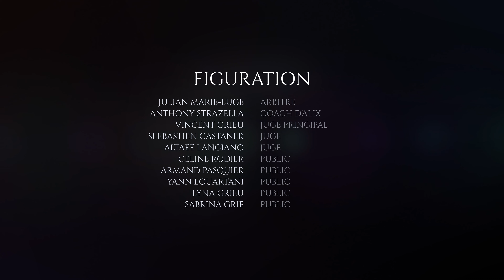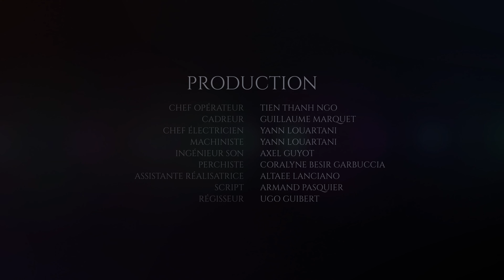UNE ETOILE ETRANGE | Court métrage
UNE ETOILE ETRANGE, mon premier court métrage en tant que réalisateur dans un cadre étudiant.
Grâce à une équipe de fous, le soutien de notre école et quelques lieux provençaux, on a pu réaliser ce petit film de 11 minutes que je suis heureux de vous présenter aujourd'hui.

Au casting :
Citlali LE CLERRE PONCE
Robin DE FRAITEUR
Frederic RESTAGNO
Margaux RIPOCHE

Et notre équipe technique :
Tien THANH NGO
Guillaume MARQUET
Yann LOUARTANI
Axel GUYOT
Coralyne BESIR GARBUCCIA
Altaee LANCIANO
Armand Pasquier
Ugo GUIBERT
Antoine BIGUET
Alexandre GERARD

Encore un immense merci à toutes les personnes qui ont participé à ce projet.
ça a été une expérience complétement folle.

nemos_conception